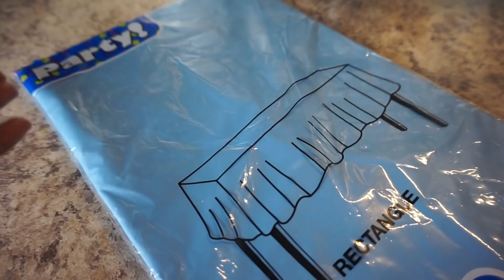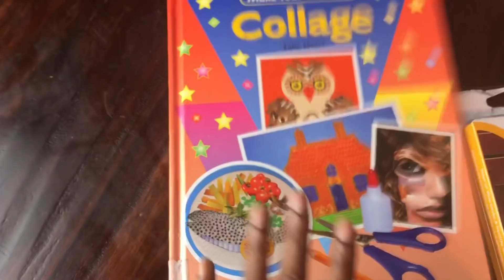The Minimalist Game Winter 2018 | Declutter Videos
Watch me transition into minimalism as I declutter! The Minimalist Game Winter 2018, is a fun way to begin to organize and declutter your home. What is the Minimalist Game? AKA the "Mins Game", is where you declutter items according to the days in a month. So the 1st day of the month you declutter 1 item, where as the 15th day, you declutter 15.

Watch in full If you enjoy decluttering videos. If you want to see how the other channels do in the minimalist game, there is a playlist  playlist below. BUT FIRST..⬇️